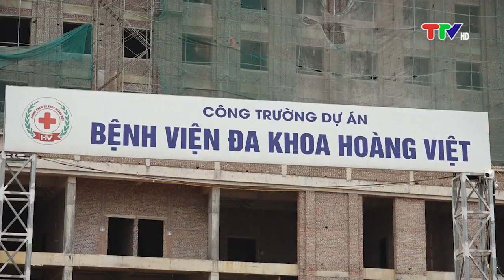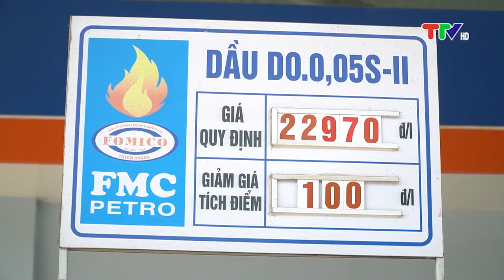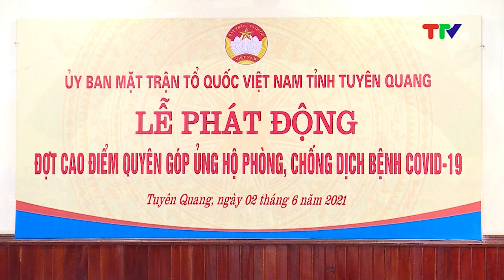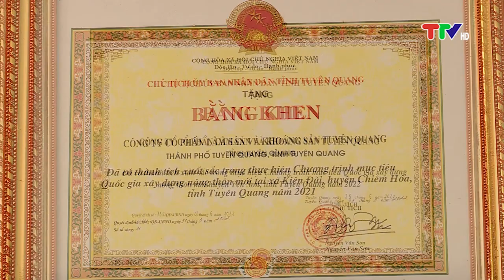DOANH NGHIỆP TUYÊN QUANG TẦM NHÌN TƯƠNG LAI (28-02-2023)